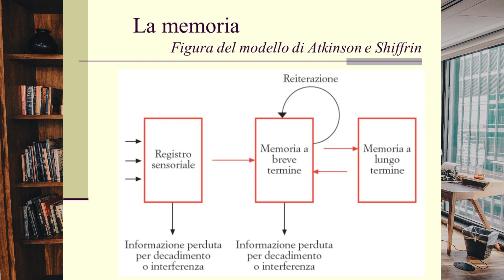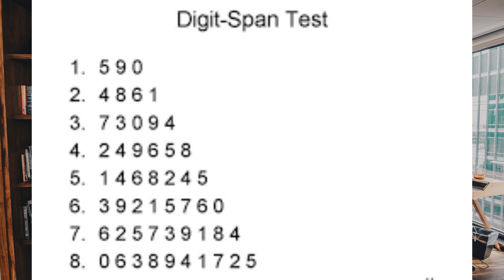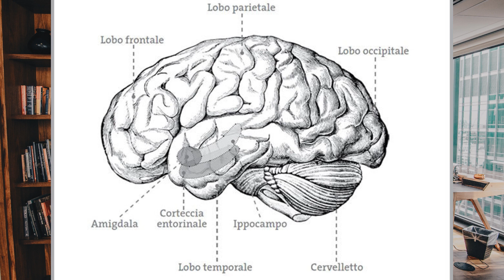La MEMORIA: segreti, funzionamento e curiosità!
Vieni insieme a me in questo viaggio nelle profondità della mente, per scoprire gli enigmatici meccanismi della memoria. Scopri gli straordinari meccanismi alla base del modo in cui codifichiamo, archiviamo e recuperiamo i ricordi.
Dal misterioso potere dell'input sensoriale alla complessa rete di neuroni e connessioni, questa esplorazione ti permetterà di conoscere a fondo il funzionamento interno della memoria.
Preparati a scoprire i segreti che modellano i nostri ricordi e influenzano le nostre vite!

CAPITOLI
00:00 Introduzione
00:52 Cos'è la memoria
01:24 Il modello a 3 stadi della memoria
04:46 Perché dimentichiamo
05:47 Memoria: dove risiede?

____________________________________________ Ciao a tutti, mi chiamo Iacopo e sono un grande appassionato di psicologia. Sono laureato magistrale in Psicologia del Ciclo di Vita e dei Contesti e sto completando il percorso per essere abilitato alla professione di Psicologo.